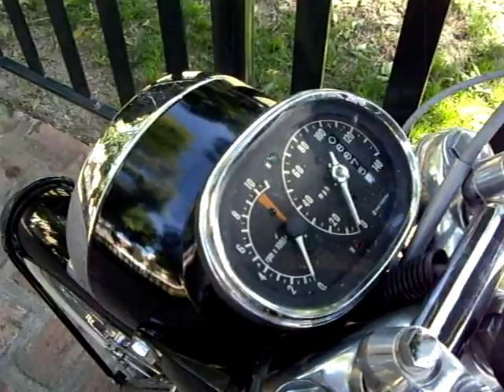HONDA CB 450 BLACK BOMBER 1966 PVP:5450€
Bikespainclassic.
Vintage bikes.
Memorabilia, Posters, pictures, Books, Catalogs.
selling of classic motobikes.
We exchange classic vehicles as part of the payment.
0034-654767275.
Málaga. Spain.
Selling of classic motorbikes.
PABLO PICASSO: The Red Armchair Print
CARS THE NEW CLASSIC
Honda CB750 year 1970,some parts need changing,possibly not correct year,,but in perfect condition,sell as comes.
Honda CB450 Black Bomber year 1966,seat not original,electric start needs repairs milage moniter not working.
Honda CB450 Black Bomber year 1966 to be finished.
The Valley of Fear. Smith, Elder, 1915. 1st ed.
Honda CL 360 year 1974.
Books Motor sport year 1956 and varios Volumens.
Honda CB550K year 1977 completely restored.
Honda CB350K yaer 1973, engine needs some repairs.
Honda S90 year 1965 and 1968 to be finished restoring.
Le Mans  Steve McQueen.
Honda D90 year 1965 and 1968 for restoration.
Honda S90 year 1968 good condition.
Star Wars," 1970s-1980s comics and poster.
Honda CB160 cafe racer year 1966 for retoration.
Honda CA77 year 1966 perfect.
SALVADOR DALI: Lincoln Dalivision Print
Honda CL175 year 1970 restored 100%.
Honda CB450 year 1968 for restoration.
Honda Z50R Monkey 70cc perfect mint condition.
Photograph of Steve McQueen at the start of the 1970 Le Mans 500cc motorcycle racer.
Indian 100cc year 1976 moyo cross very rare possibly none in Europe.
SALVADOR DALI: Invisible Man Print
Indian 100cc0year 1974 moto cross very rare possibly none in Europe.
Jody Scheckter's crash helmet.
Kawasaki G5 year 1972 very rare perfect condition.
SALVADOR DALI: Wailing Wall Print
Kawasaki KZ900 year 1976 almost ready awaiting change of parts all original.
Paintings on rice paper of birds 19th century.
Rieju P3A almost restored not regestered with documents of the owner.
The Further Perils of Laurel and Hardy (La Rencontre de Laurel et Hardy 1968.
Triumph Bonneville T120R year 1972, perfect mint condition.
Signed President John Tyler Document
Gunn, J.C. Gunn's New Family Physician..., Cincinnati
SALVADOR DALI: Le Centurion Print
Veteran and Vintage magazine. Rare Turkish version.
Yamaha DS6, 1969 perfect condition.
Yamaha DS 6 year 1969 needs some work.
Yamaha XS650 Custom year 1980 a perfect bobber not possible to regester in Spain perfect mint condition.
Yamaha YA6 year 1964 perfect.
KIPPIS, ANDREW, Vie du Capitaine Cook
JOHN LENNON "9 Dream"
Yamaha TY80 year 1974 a beauty antique very rare, for restoration.
Voyage en Siberie, fait par ordre du Roi en 1761.
Woody Allen group of one-sheet film posters, 1970s.
SALVADOR DALI Le Centurion
Mercedes E200 cdi year 2002 only 88000km.
Yamaha Fazer S2 600cc year 2006 perfect .
Suzuki Burgman Executive 650cc, año 2006,New.
VINTAGE WILSON FAMILY FUN N PLAY KIT
Steve McQueen 'Le Mans' film poster.
Henry Goering, the Home of Composer Brahms
SALVADOR DALI: A Mad Tea Party Print
Salvador Dali - Lady Godiva - Print
Quad Polaris Trail Boss 330cc, año 2005, only 5000Km.
Mercedes 300E year 1987 perfect.
FORSTER, JOHN REINHOLD, History of the Voyages and Discoveries Made in the North
James M Davis Wooden Saturn Stereoscope with 70 Ca
Woodblock prints Meiji 19th century.
Gunn, J.C. Gunn's New Family Physician..., Cincinnati: 1866
The Kid by Leo Kouper.Charles Chaplin.
Gunn's New Family Physician.Gunn, J.C
SJALA - SKATT BY CHRISTIAN SCRIVERS 1857
Many more classic motobikes.
Also:
MEMORABILIA, posters, film, books, libros, repuestos, parts,
Vintage bikes.
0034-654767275